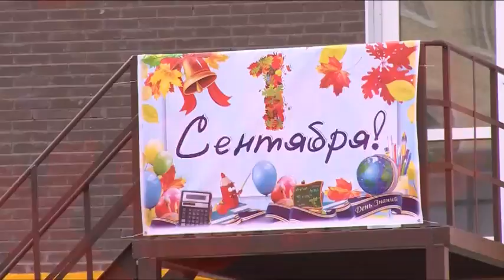Открытие школы в Лукино Варино